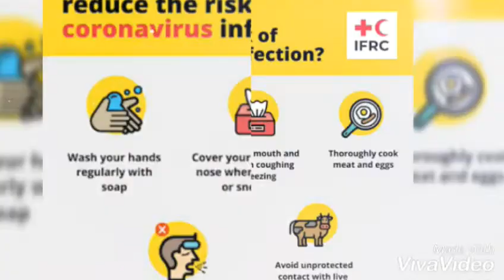Coronavirus symptoms and precautions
In this videos awareness given about corona virus its symptoms and precautions.